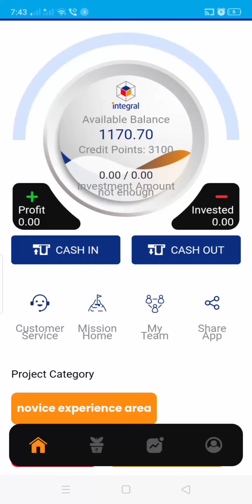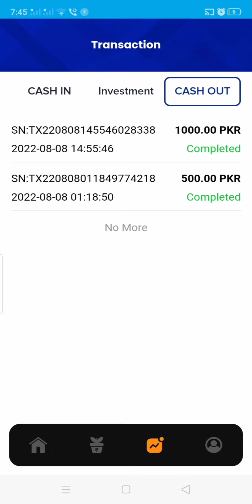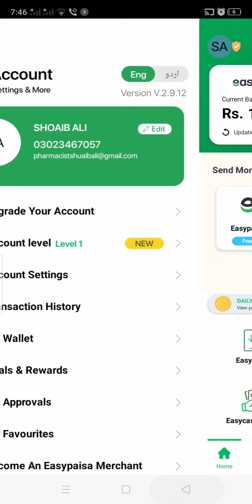New Online Earning App 2022 | Integral Earning Application | Online Earning New Invest App Integral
Integral ye ek online investment ki application he es me ap pese invest kr ke daily basis pe profit kamate hen